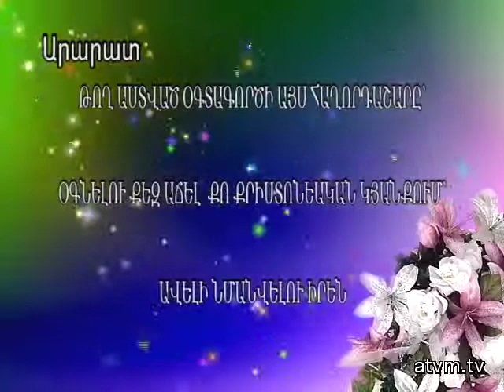Bari Or - Hrashali Haghortagcutyun "Inchu ein Hisusin anvanum xosq"